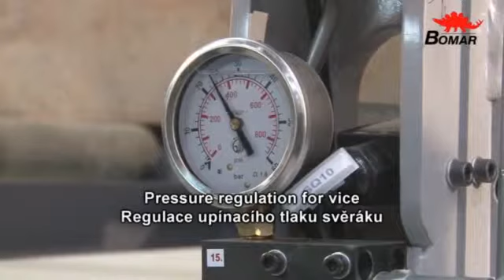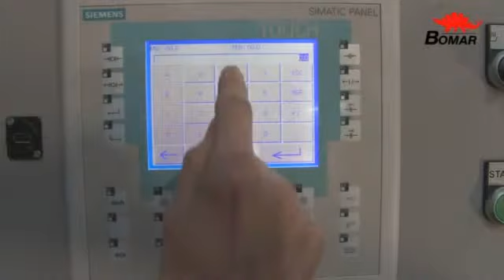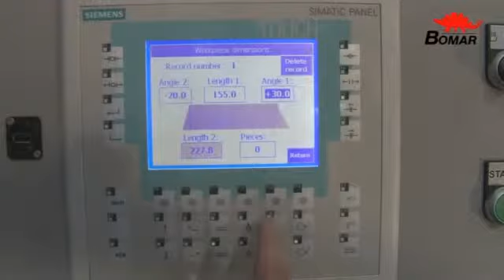BOMAR Individual 620.460 DGA volautomatische lintzaagmachine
Individual 620.460 DGA volautomatische lintzaagmachine